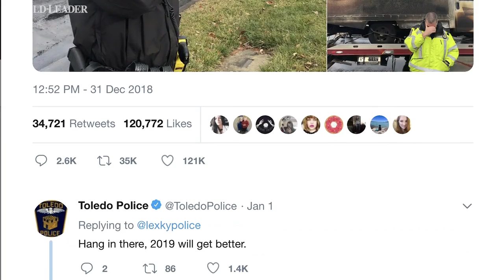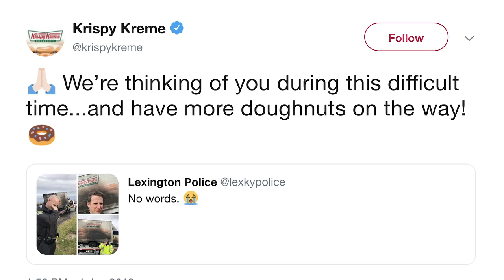Lexington police receive free Krispy Kreme doughnuts after tweet goes viral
After a tweet from Lexington police about a Krispy Kreme truck fire went viral on social media, the company took the officers a few dozen boxes of complimentary doughnuts.